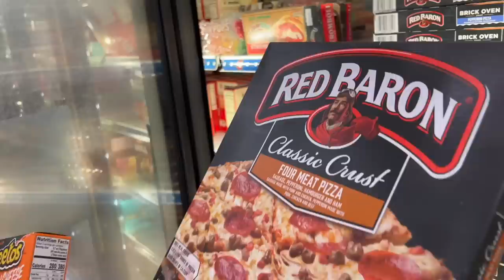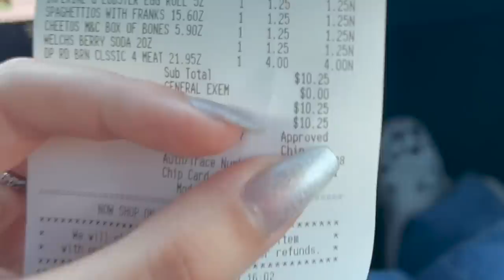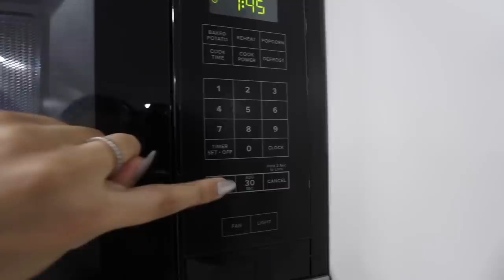Testing Dollar Store Food For A DAY